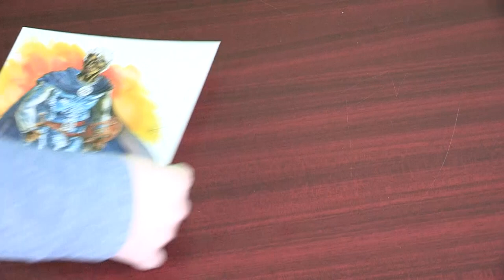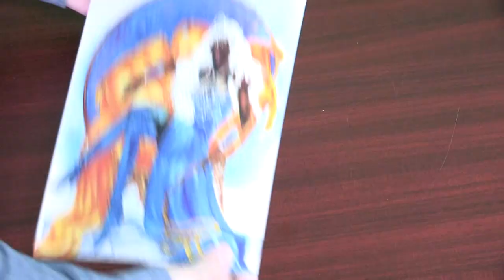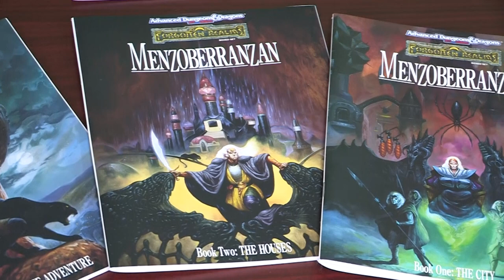Menzoberranzan Boxed Set Is Still Incredible After All These Years!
This Advanced D&D 2nd Edtion boxed set from almost thirty years ago holds up and in my opinion surpasses some of the rpg box sets released today. If you love all things drow, you'll get a kick of what we find inside this box!